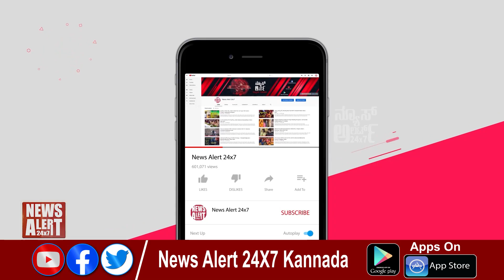ಸರ್ಕಾರಿ ಶಾಲೆ ಶಿಕ್ಷಕನ ಬರ್ಬರ ಹತ್ಯೆ...| 09 07 2021 | News Alert 24x7